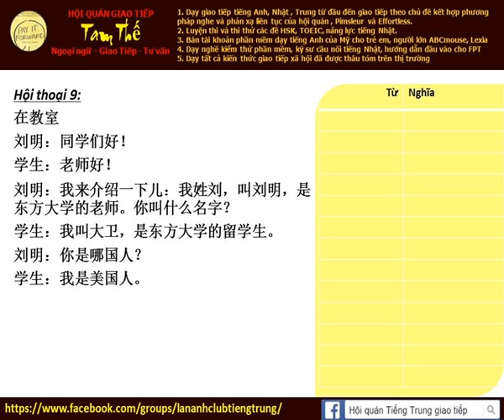Bài 9a Nghe phản xạ tiếng Trung giao tiếp